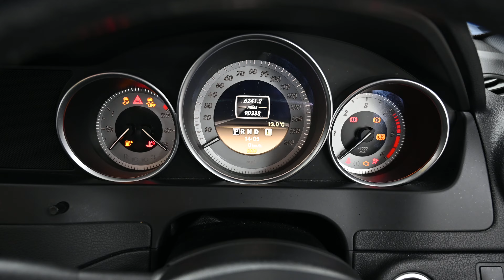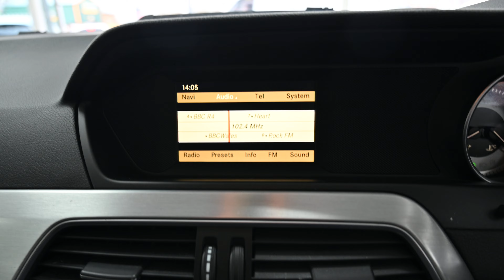BEEHIVE CARS MERCEDES C250 FP12 WFH